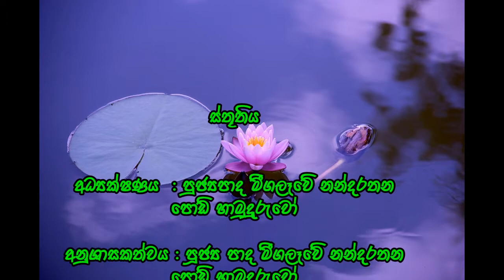සංස්කෘත ශ්ලෝකය ... : R.A lasitha chamika ranasingha